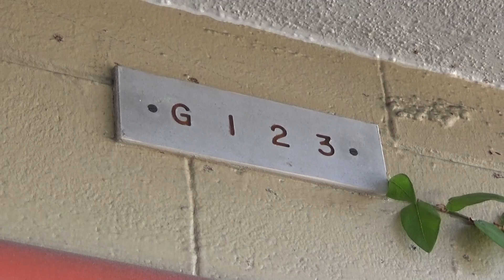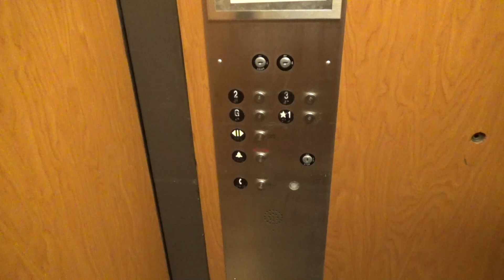PTL-Slapped Vintage Hydraulic Elevator - The Dylan Hotel at SFO - Millbrae, CA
[Recorded 5-30-22] I'm not sure what this was originally, but it used to have old GAL fixtures judging but the exterior floor indicator. The rest of the fixtures have been replaced with PTL. I believe this is still on its original controller, especially with the way it runs and the fact that none of the buttons light up aside from the call station (former In-Use light). This hotel was recently renovated and it looks really nice!

Technical Specifications

ELEVATOR BRAND
   Original Installer: Unknown
   Modernizer: Unknown
YEAR INSTALLED: 1960s
FIXTURES (ORIGINAL)
   Call Stations: GAL
   COP: GAL
FIXTURES (MODDED)
   Call Stations: PTL Centurion
   COP: PTL Centurion
DOORS
   Type: Two-speed (right)
   Equipment: GAL
   Safety: Multi-beam sensor
MACHINE
   Drive: Hydraulic
   Type: Dry-powered
CAPACITY
   Pounds: 2000
   Persons: 12
CHIMES: N/A
INDICATOR: N/A
PHONE: Pushbutton (PTL)
FLOORS SERVED: G, 1-3
# OF ELEVATORS: 1
ORIGINAL FIXTURES: Exterior floor indicator